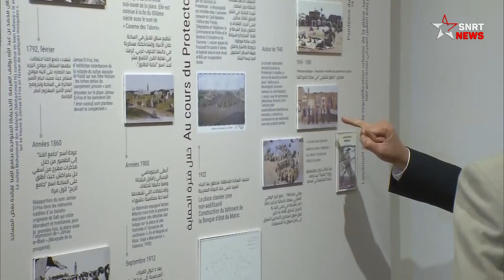جامع الفنا .. تدشين متحف التراث اللامادي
جرى أمس الخميس 23 فبراير 2023 بساحة جامع الفنا بمراكش، تدشين متحف التراث اللامادي، الواقع في المقر القديم لبنك المغرب، بحضور مجموعة من المسؤولين وشخصيات من مختلف المشارب، بعد سنوات من أشغال الترميم.
ويتيح المتحف للزوار مناسبة لاكتشاف تاريخ الساحة بالمدينة الحمراء، وتثمين الحلقة ومختلف الفنون وتحسيس العموم بالأهمية الكبرى التي يكتسيها هذا التراث المشترك قصد الحفاظ عليه ونقله للأجيال المقبلة.
وتم تصميم المتحف كامتداد للقلب النابض لمراكش، وهو يأتي ليعزز العرض المتحفي بالمدينة الحمراء، ويساهم في الحفاظ على إرثها العريق والعالمي وتعميمه، سيما وأنه يشكل جزءا لا يتجزأ من الذاكرة الجماعية.

يرجى الاشتراك..